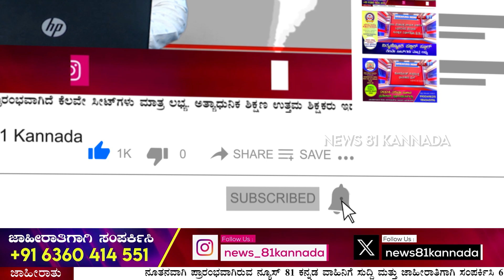Amrutahalli Double Murde* Case: ಅಮೃತಹಳ್ಳಿ ಪೊಲೀಸ್ ಠಾಣಾ ವ್ಯಾಪ್ತಿಯ ಕಾವೇರಿನಗರದಲ್ಲಿ ಘಟನೆ |News 81 Kannada